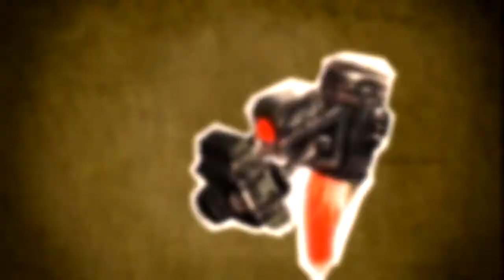Shoot Many RobotsTrailer- Meet The Ennemy [ANZ]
Meet your future Best Ennemies and discover their characterists! Featuring some Really badass Robots!